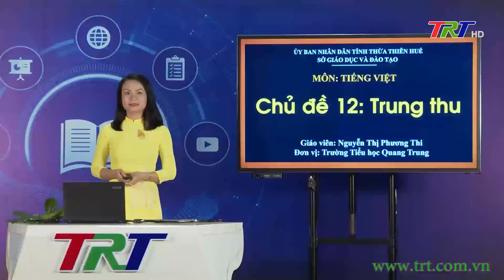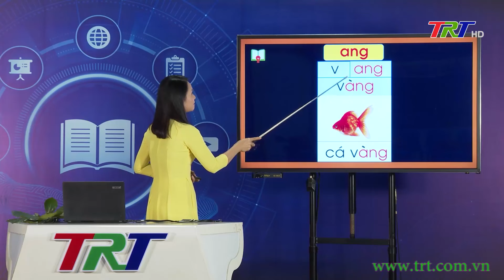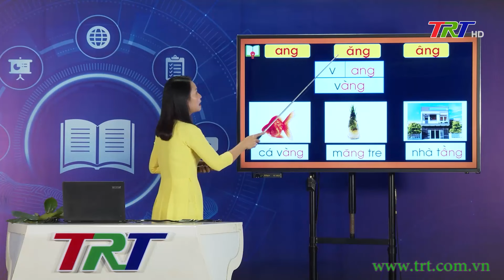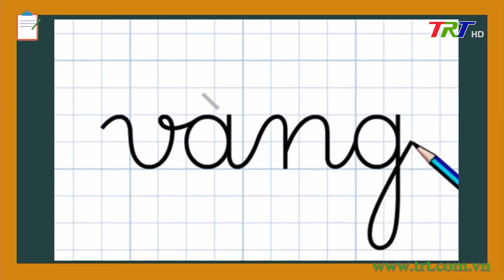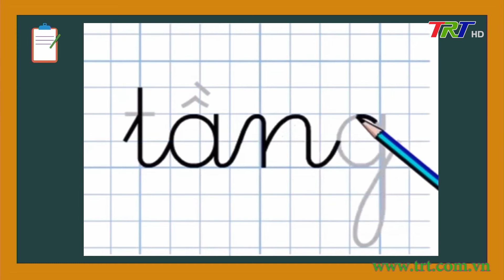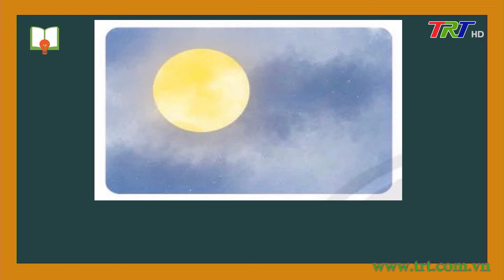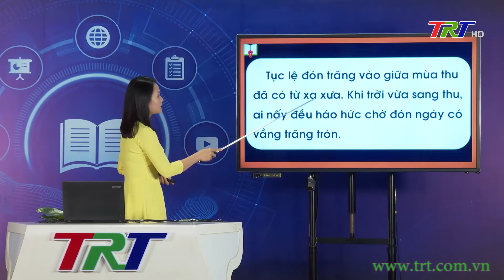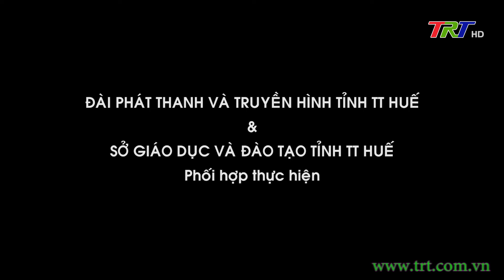Tiếng Việt lớp 1 (CTST)- Bài 1: ang, ăng, âng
Dạy học: Tiếng Việt lớp 1 (CTST)- Bài 1: ang, ăng, âng